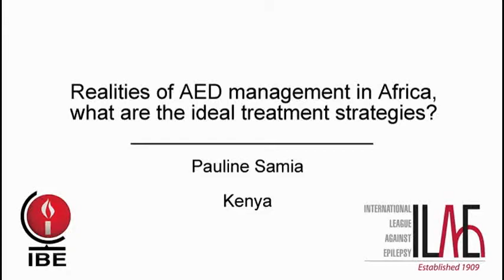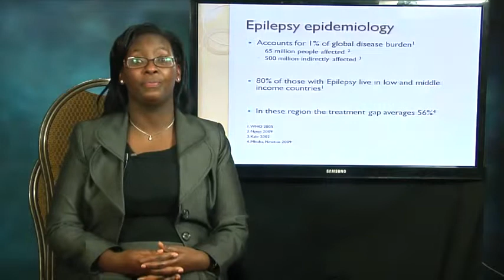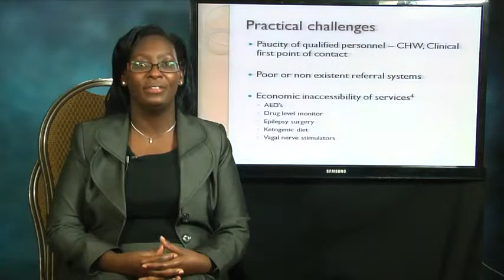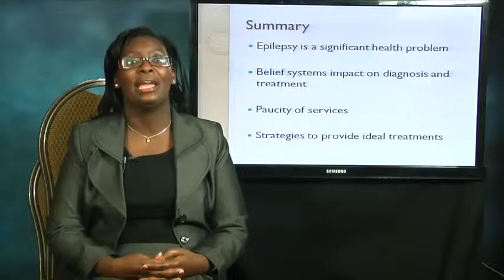Realities of AED management in Africa, what are the ideal treatment strategies? - Pauline Samia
Filmed at the 1st African Epilepsy Congress